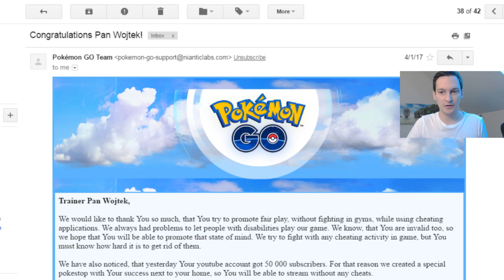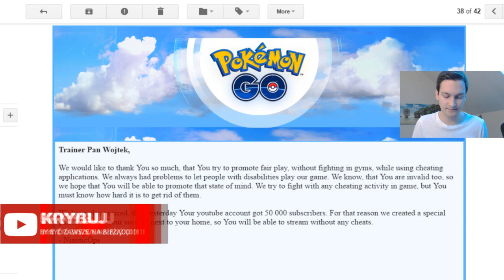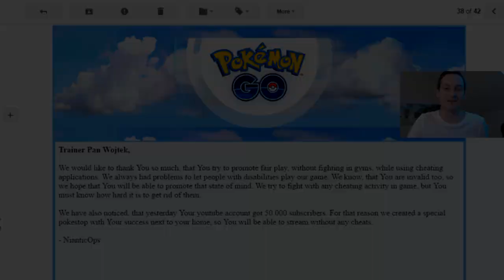MÓJ WŁASNY POKESTOP! MAIL OD NIANTIC! POKEMON GO PL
Dostałem swój własny pokestop na 50 000 subów od NIANTIC!

Cheaty w Pokemon Go, Fake GPS, Fly GPS, Boty, Skanery, Radary, Mapy, Kalkulatory IV i co o nich myślę

Na kanale znajdziesz też mnóstwo materiałów nagrywanych w formie poradników, które pomogą Ci lepiej poznać świat Pokemon Go! Niemal każdego wieczora zapraszam Was też na moje transmisje Live z Pokemon Go, gdzie łapiemy razem bawiąc się grą najrzadsze i najsilniejsze pokemony dostępne w grze oraz często odbywa się Giveaway w Pokemon Go dla widzów mojego kanału.